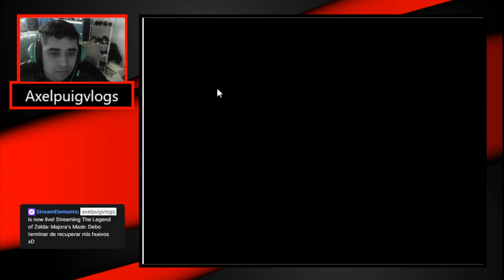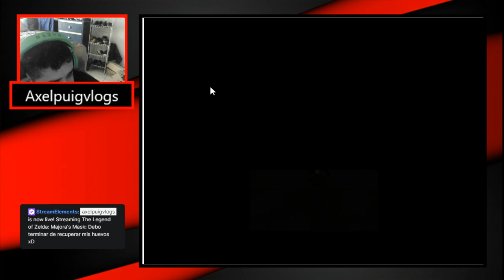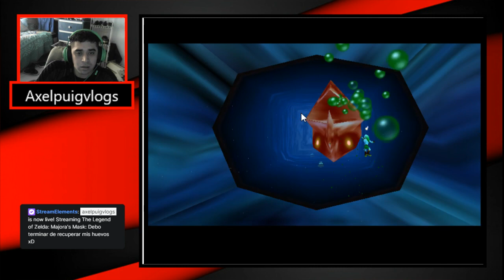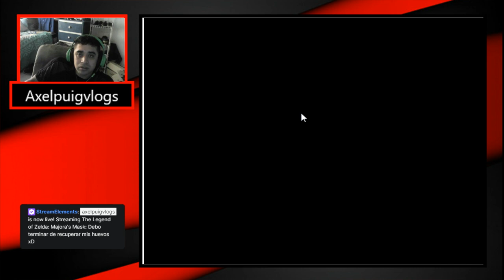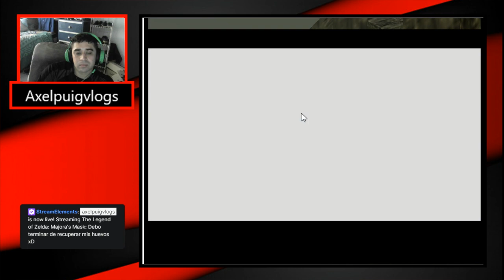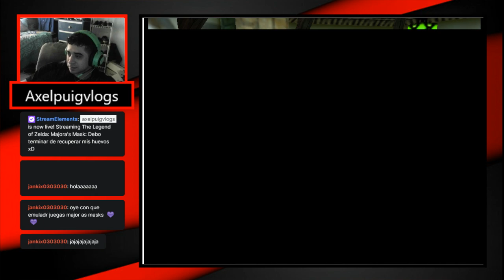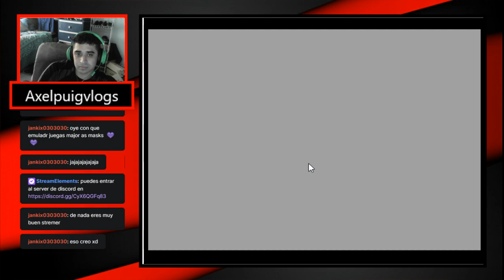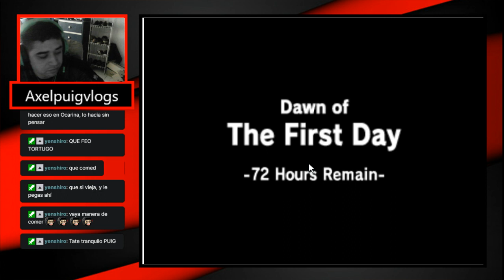No frente a mis hijos-Legend of Zelda : Majora's Mask cap 12